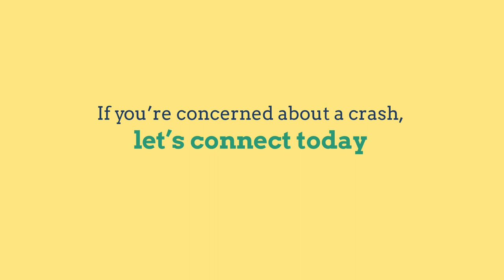20220224 Why we're not headed for a housing crash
Today's housing market is nothing like it was in 2008.

We live and breathe by these words… SERVICE – INTEGRITY – COMMITMENT! Whether you are new to the market, thinking of moving up, or an experienced investor, my team and I have the expertise, proven track record, and resources to help you buy or sell your next home. Our power team brings a wealth of business and financial expertise to the table but mostly we understand and appreciate the TRUE meaning of Client SERVICE!

Awards & Designations - Washingtonian Magazine 2014 thru 2021 Top Realtor Team.

9211 Corporate Blvd, Suite 250
Rockville, MD 20850